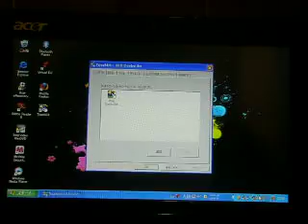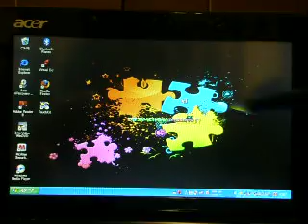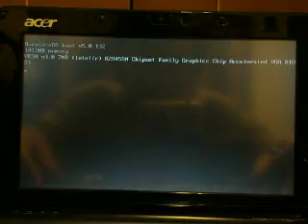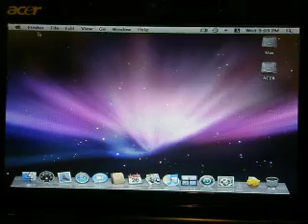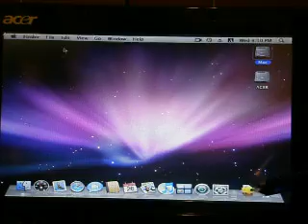Acer aspire one タッチパネル化 + マック MacOSX + バーチャルDJ Virtual DJ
もし興味ある方は是非私に連絡してください v(☆＿☆)v